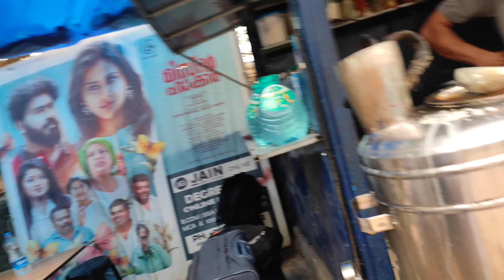Finallly mein keral god's owned country Pahuch he gaya!!!! | vlog-126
Finallly mein keral god's owned country Pahuch he gaya! Part-5

kerala tourism video hd
kerala tour guide
kerala tourism song
kerala trip plan
kerala tour budget
kerala travel vlog
kerala backwaters
kerala tour vlog
kerala tourism 4k
god's owned
kerala vlog
must visit destinations
kerala trip guide